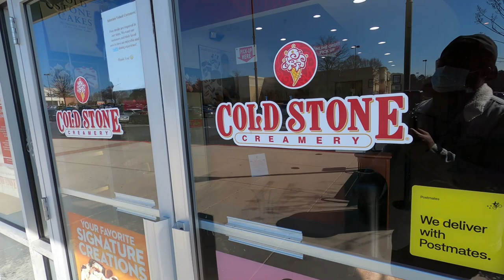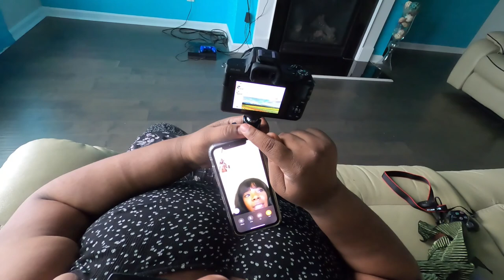Briana Buys Her First Vlog Camera - Canon EOS M50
Whats yall im back again. Its me ya boi Will  Let's Go!!

I had so much fun with my sister!!!

Can't Get Enough Of the Billings Family Check out some of my Siblings Vlogs